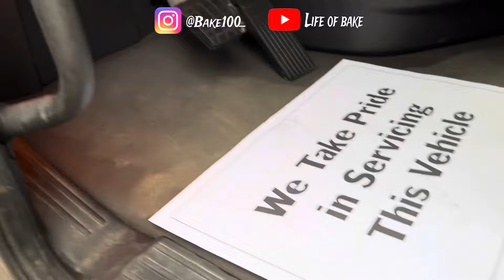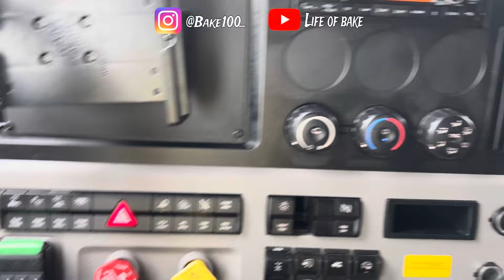You’ll never guess what I just did 😳